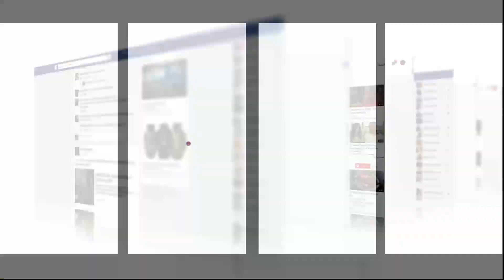قصة جميلة لمسنة قانعة بلي عندها والقصة ديالها رائعة جدا.. تعرفو على ’’مي التومية’’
رصدت شوف تيفي قصة مثيرة لمسنة نواحي بنلسيمان.